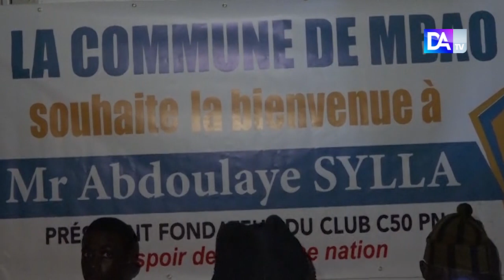MBAO - Abdoulaye Sylla invité à sortir de sa réserve